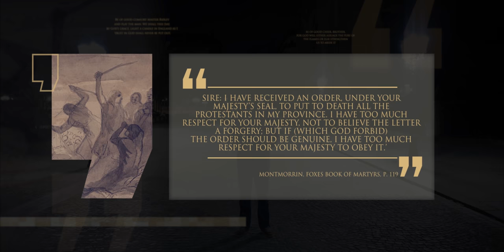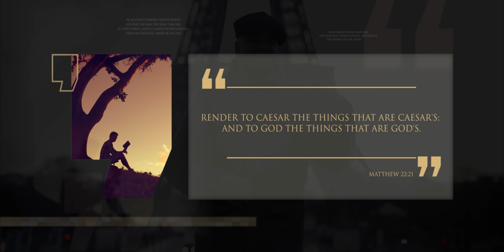Saint Bartholomew's Day Massacre | Episode 38 | Lineage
In this episode, we learn about Saint Bartholomew's Day Massacre – an extremely sorrowful and the most gruesome event to occur in the 16th century. In 1572, the bells sounded at night, and the dreadful slaughter began in Paris. In the absence of mutual respect and freedom of religion, this massacre marked possibly the lowest point for the Protestants in France as they were brutally killed.